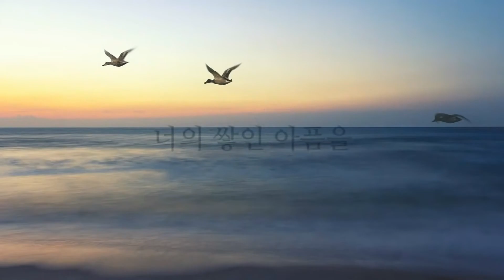새소망교회 새벽기도회 9/28/2022 New Hope Community Church in Rockford